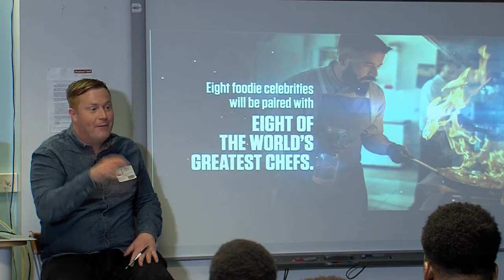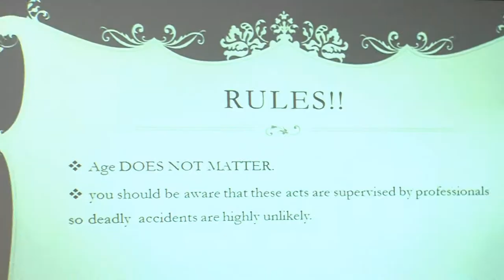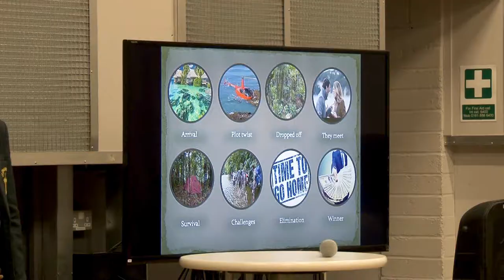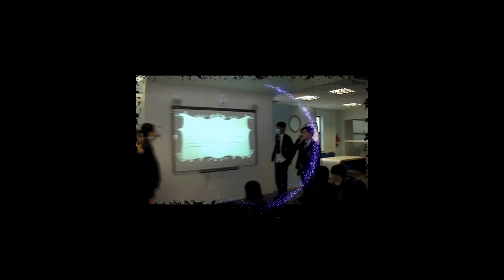IAmCreative Project With ITV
Year 10 pupils took part in media project, IAmCreative with ITV, the Comino Foundation and the Ideas Foundation. Media professionals came into school and set pupils a challenge to come up with their own reality show idea which would be entered into a competition at Media City.